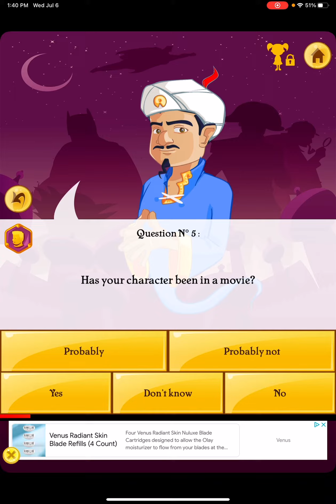Play the Akinator￼ part one￼